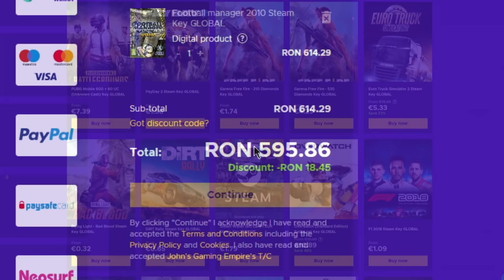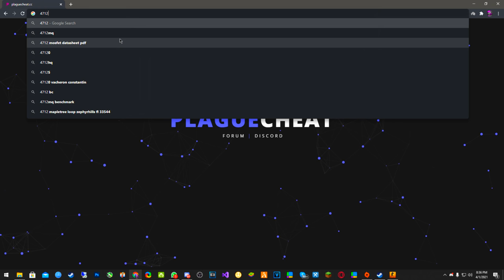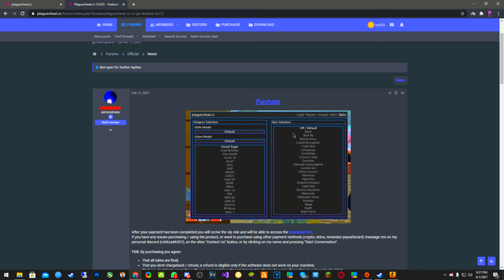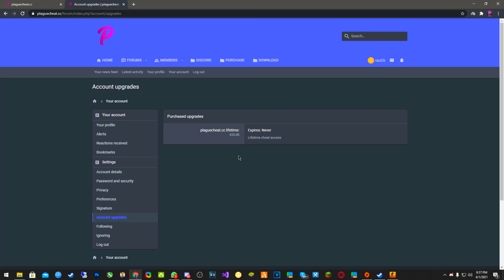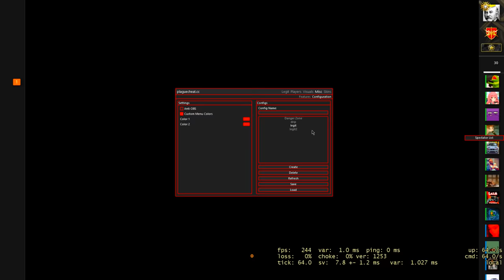PREZENTARE Hack de BUGET (5$) - Plaguecheat.CC + GIVEAWAY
Specs :

Pc Gaming :

🎮 Cpu : i7 8700k @5.2 ghz
🎮 Gpu : MSI GeForce GTX 1070 Ti Armor @2100mhz
🎮 Mobo : MSI Z370 TOMAHAWK
🎮 Ram : Crucial 32 GB DDR4 3466 MHz cl18

Pc secundar :

🎮 Cpu : i5 4690kk @4.8 ghz
🎮 Gpu : MSI GeForce GTX 970 @2050mhz
🎮 Mobo : Gigabyte Z97
🎮 Ram : Crucial 16 GB DDR3 2400 MHz cl17

Pc 3 :

🎮 Cpu : Pentium e5200 @2.9 ghz
🎮 Gpu : NVIDIA GeForce 7300 GS
🎮 Mobo : Asrock 775i65g
🎮 Ram : Kingston 4 GB DDR2 466 Mhz cl5

Periferice :

⌚Monitor 2 : Philips 45 inch 4096x2160 60hz
⌚Tastatura : Razer Blackwidow Chroma
⌚Casti : Razer kraken X
⌚Microfon : Superlux E205U